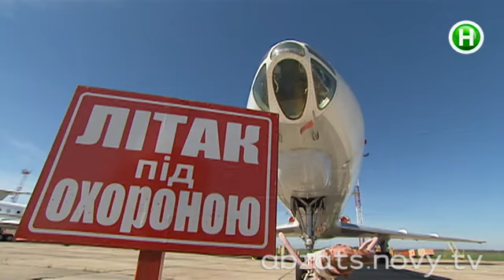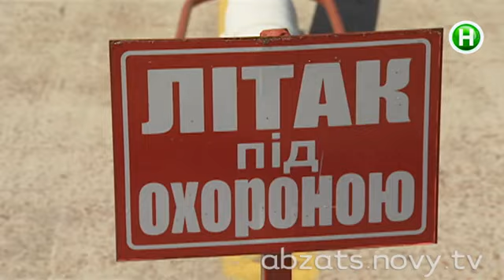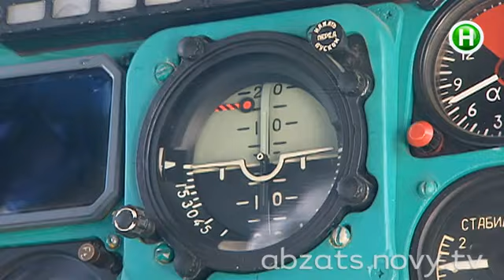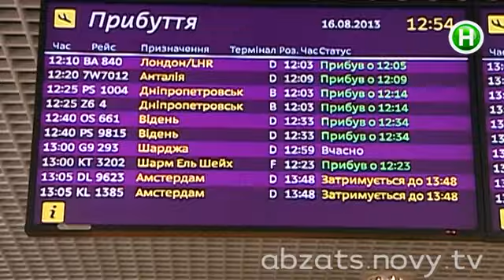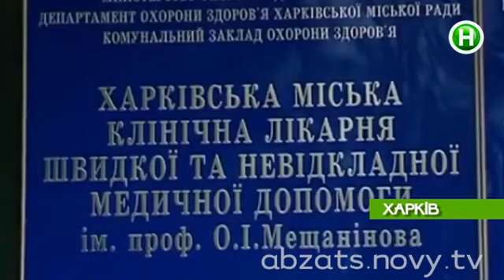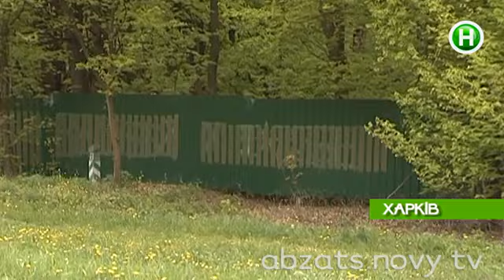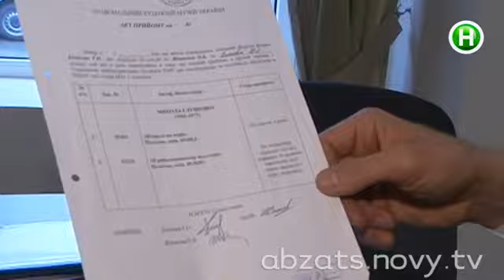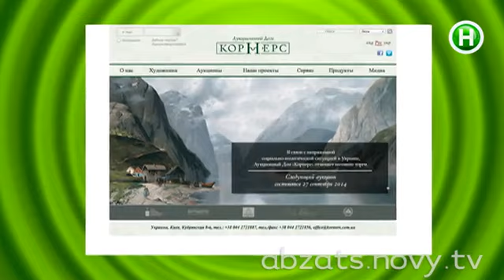Абзац! - Выпуск 29.04.2014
Восточное противостояние. Радикалы буянят, милиция продолжает наблюдать.
Тревожное знамение. Почему расплакалась икона в церквушке столичного Майдана?
Внешнее независимое оценивание в Верховной раде.
Кто соблазнится на древние президентские самолеты класса «second-hand»?
Нездоровое влечение к прекрасному.